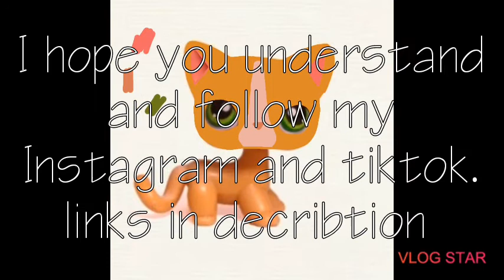important message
lpscookieoffical both for Instagram and tiktok